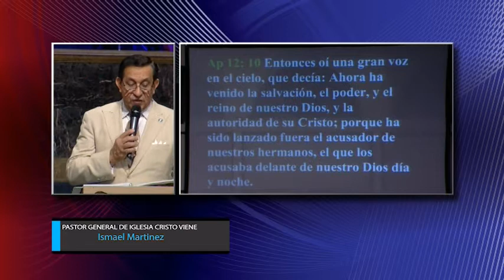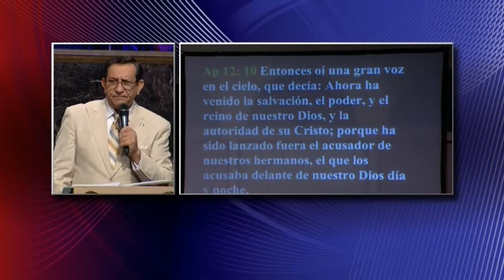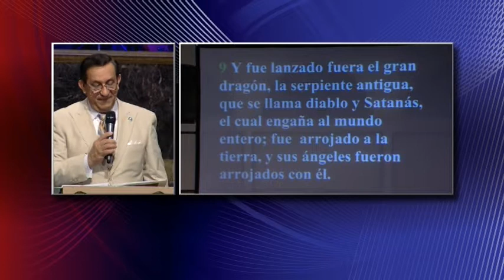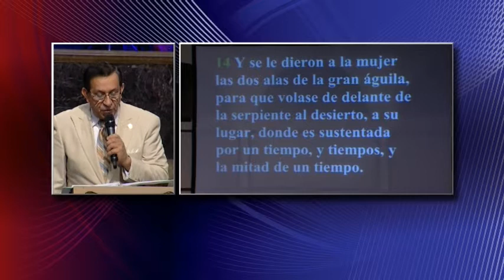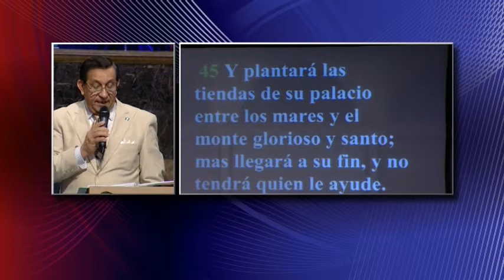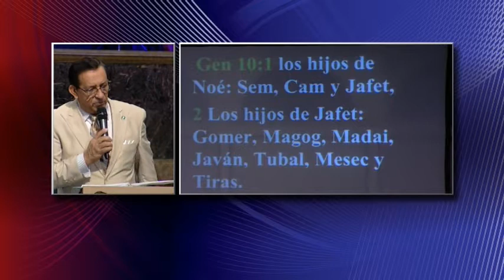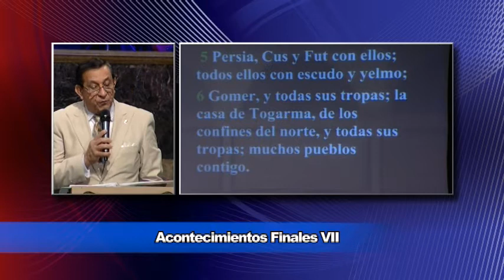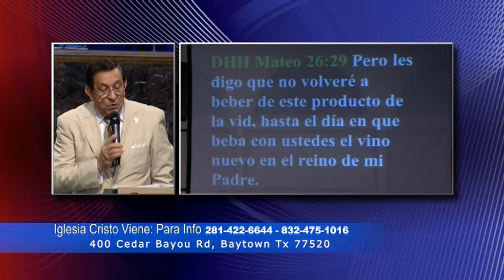Pastor Ismael Martinez Acontecimientos Finales VII